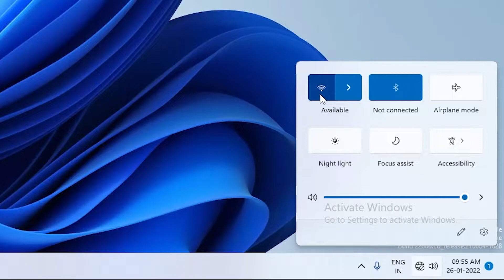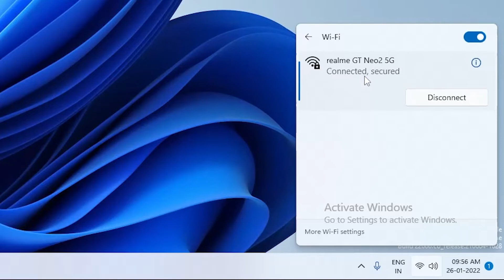Windows 11 me wifi kaise connect kare | How to connect wifi to laptop windows 11 | Computer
दोस्तों इस विडियो में हम जानगे की Windows 11 में wifi कैसे कनेक्ट करते है .